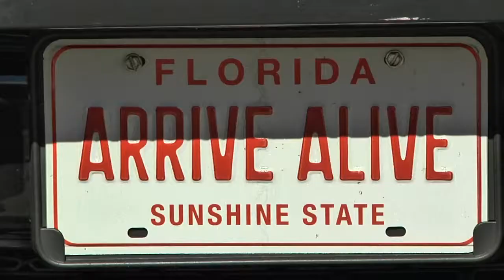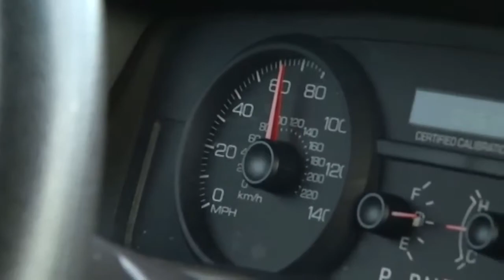Deadly crashes in Duval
Deadly crashes are up in Duval County, causing Florida Highway patrol to revamp it's arrive alive campaign and taking a new approach to preventing crashes.